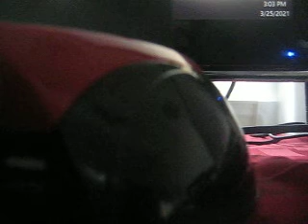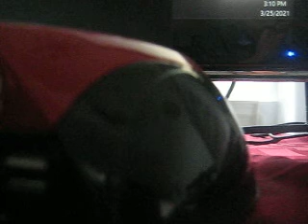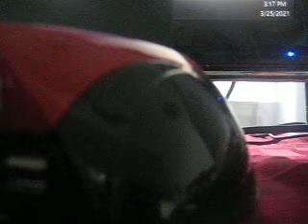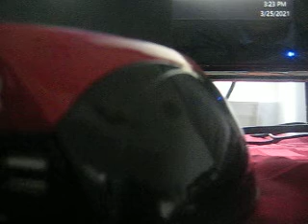MVI 7922 - Cyberchase Carnival Chaos (PC Game)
Chase any cyber time - Cyberchase Carnival Chaos (PC Game): The Ram pickup (Dodge Ram until 2010) is a full-size pickup truck manufactured by Stellantis North America (formerly Chrysler Group LLC and FCA US LLC) and marketed from 2010 onwards under the Ram Trucks brand. The current fifth-generation Ram debuted at the 2018 North American International Auto Show in Detroit, Michigan, in January of that year.

Previously, Ram was part of the Dodge line of light trucks. The name Ram was first used in 1981 model year Dodge Trucks in October 1980, following the retiring and rebadging of the Dodge D Series pickup trucks as well as B-series vans, though the company had used a ram's-head hood ornament on some trucks as early as 1933.[2]

Ram trucks have been named Motor Trend magazine's Truck of the Year eight times; the second-generation Ram won the award in 1994, the third-generation Ram heavy-duty won the award in 2003, the fourth-generation Ram Heavy Duty won in 2010 and the fourth-generation Ram 1500 won in 2013 and 2014, and the current fifth-generation Ram pickup became the first truck in history to three-peat the award, winning in 2019, 2020, and 2021.

The first-generation Ram trucks and vans introduced in October 1980 feature a Ram hood ornament first used on Dodge vehicles from 1932 to 1954.[2] Not all of the first-generation trucks have this ornament and is most commonly seen on four-wheel-drive models. Dodge kept the previous generation's model designations: D or Ram indicate two-wheel drive while W or Power Ram indicate four-wheel drive. Just like Ford, Dodge used 150 to indicate a half-ton truck, 250 for a three-quarter-ton truck, and 350 for a one-ton truck. The truck models were offered in standard cab, "club" extended cab, and crew cab configurations. They also were offered along with 6.5 ft (2.0 m) and 8 ft (2.4 m) bed lengths and "Utiline" and "Sweptline" styled boxes along with standard boxes. Externally, the first-generation Rams were facelifted versions of the previous generation Dodge D-Series pickups introduced in 1972. The new model introduced larger wraparound tail lamps, dual rectangular headlamps, and squared-off body lines. Engine choices were pared down to the 225 slant-6 and 318 and 360 V8s. The interior was updated and included a new bench seat and a completely new dashboard and an instrument cluster with an optional three-pod design - a speedometer in the center, with the two side pods containing an ammeter on the top left, a temperature gauge bottom left, a fuel gauge on the top right and an oil pressure gauge bottom right. Models without the full gauge package had only indicator lights in the place of the temperature and oil pressure gauges. Among the options offered on the Ram were front bumper guards, a sliding rear cab window, air-conditioning, cruise control, tilt steering column, power door locks and windows, AM/FM stereo with a cassette tape player, styled road wheels, aluminum turbine-style mag wheels, special paint and stripe packages, two-tone paint, and a plow package for four-wheel-drive models (referred to as the Sno Commander).

The "Club Cab" was dropped from the lineup after 1982, but Dodge kept the tooling and re-introduced it nearly a decade later in the 1991 models. The four-door crew cab and Utiline beds were dropped after the 1985 model year, to make room on the assembly line for the upcoming 1987 Dodge Dakota, and were never reintroduced in this generation.

Basic Ram 100 models were reintroduced for 1984, replacing the previous "Miser" trim level available on the Ram 150. A "Ram-Trac" shift-on-the-fly transfer case was added for the 1985 Power Rams, and both the crew cab and Utiline flared bed were dropped for 1986. In 1988 the slant-6 engine was replaced by a 3.9 L (240 cu in) fuel-injected V6 engine. The 5.2 L (318 cu in) engine also received electronic fuel injection in 1988. Because of the new computer-controlled fuel injection, ignition, and ABS system, more vehicle information needed to be displayed through any warning or notification lights; so inside the cab where a small compartment was once located on the dash, a new "message center" with four small rectangular light spots, contained the check engine light and other tell-tales including one for the parking brake and the ABS if the truck was so equipped. The message center later included "wait to start" and "water in fuel" lights on diesel models. Diagnostic fault codes were stored in the computer's memory, and cycling the ignition key three times allowed the computer to flash the trouble codes through the check-engine light for diagnosis of some problems.[4] Rear ABS became standard equipment in 1989.

The Ram 100 model designation was dropped and these models folded back into the 150 range for 1990, due to the introduction and sales success of the Dodge Dakota pickup.